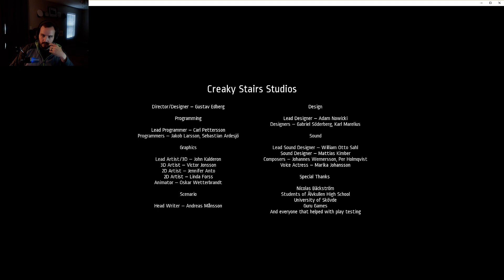A Child or Monster? | Notes of Obsession Horror Indie Gameplay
Today I play an Indie game called Notes of Obsession. It is based around a mother whos gotten a gift from her loving husband. The gift is a Russian music box. The box produces symbols on objects, and upon collecting the symbols, a monster... or the nightmare of a past child? spawns to destroy you.